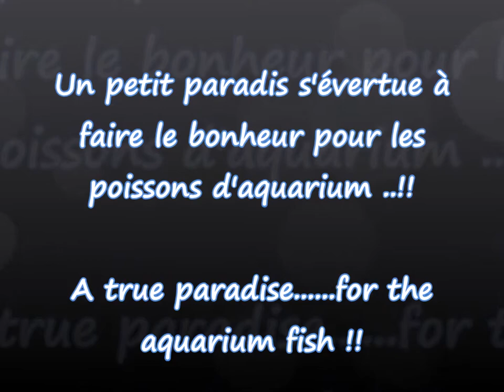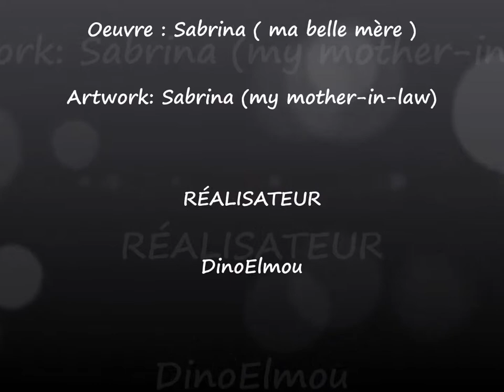A true paradise for the aquarium fish!!!..bonheur pour les poissons d'aquarium..!!HD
A true paradise. for the aquarium fish..!!!
Un petit paradis s'évertue à faire le bonheur pour les poissons d'aquarium..!
Merci Sab ;)
أسماك الزينة